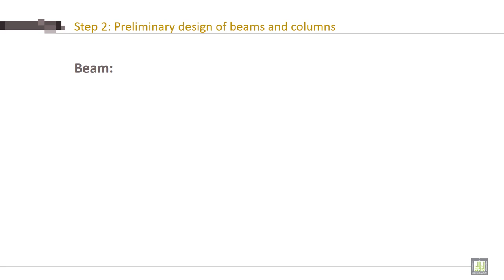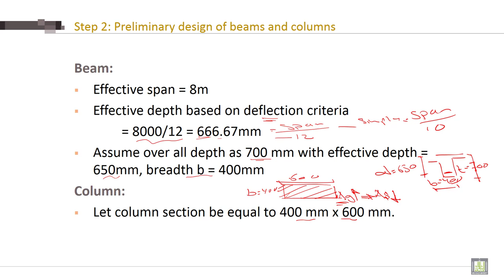Reinforced Concrete - 2 | C4-L5 | Preliminary design of beams and columns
Lecture 5 : Preliminary design of beams and columns